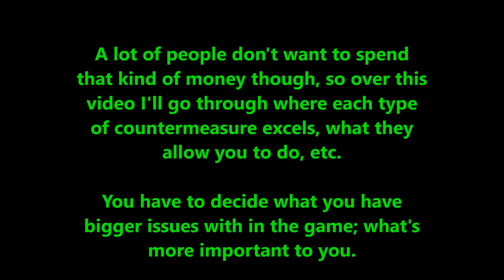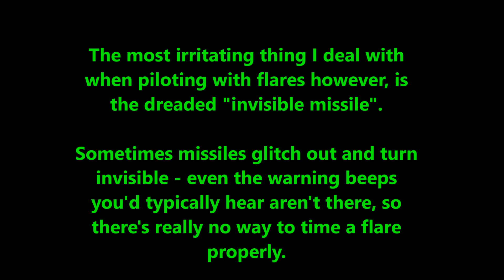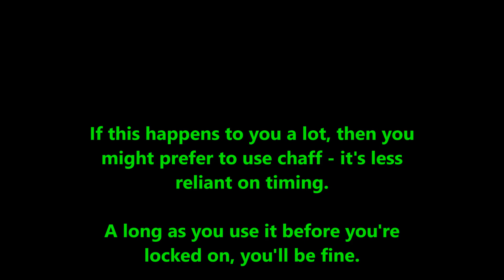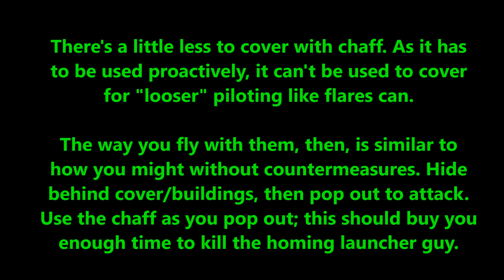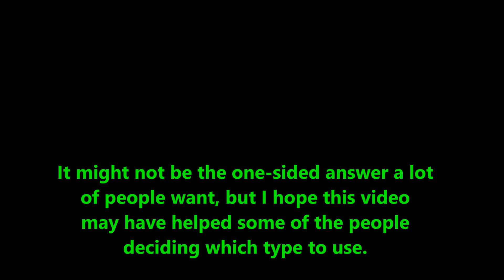Hunter: Chaff or flares?